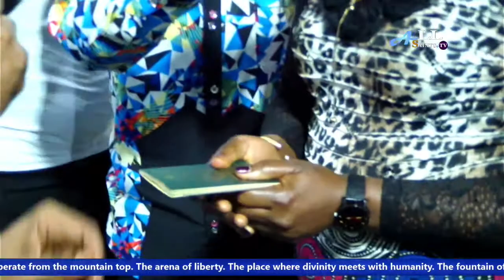Accurate Prophecies and Redemption